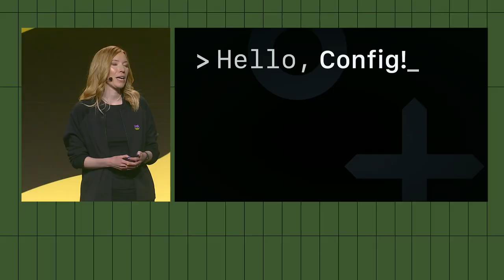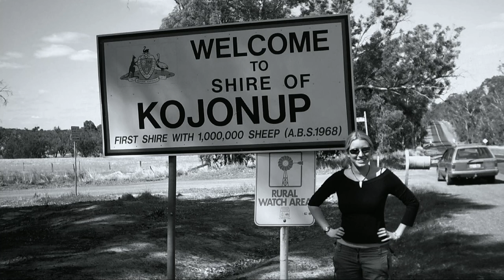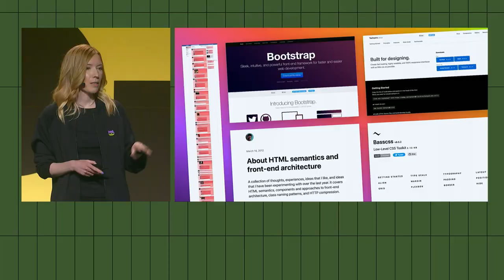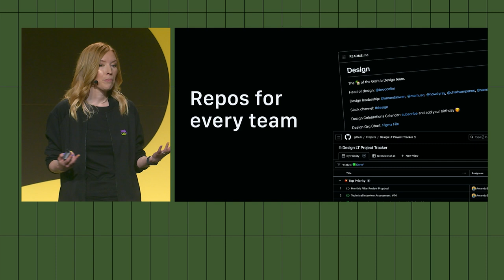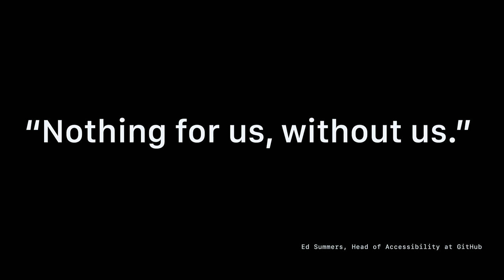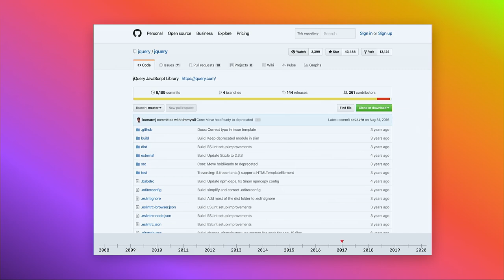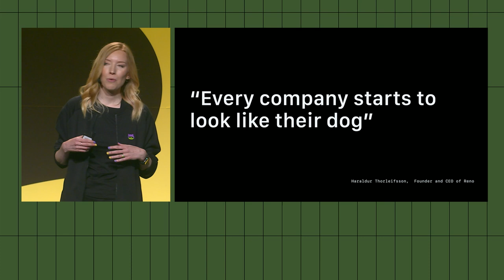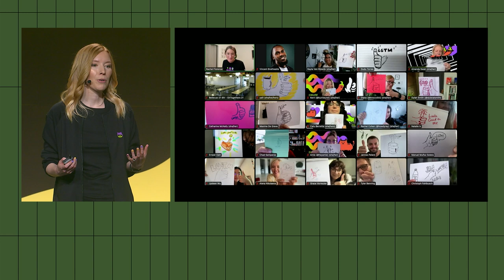A PR to Design Leadership - Diana Mounter (Config 2023)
Speaker:
Diana Mounter – Head of Design, GitHub

It’s perhaps not surprising that designing for developers has heavily influenced the way we work. Early on at GitHub, our designers would ship changes to production, and most still write code today. In many ways, we have learned a lot about how to design from observing the way developers code.

From systems thinking, to social coding and open-source, we’ll explore how designing the platform where the world builds software has influenced our culture and the way I approach Leading Design.